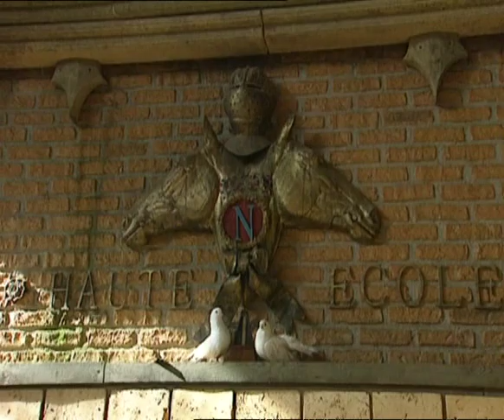The Horse Crucified and Risen (Film Fragments English)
Want to learn more?